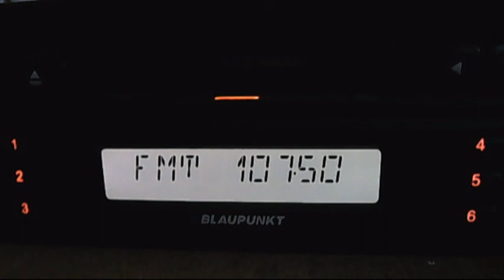europa fm costila in blank 17:44